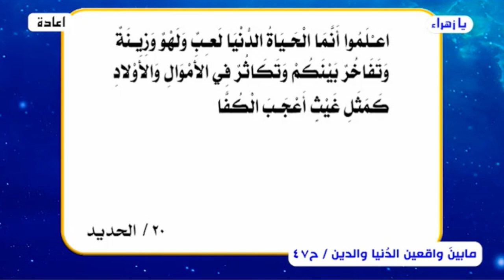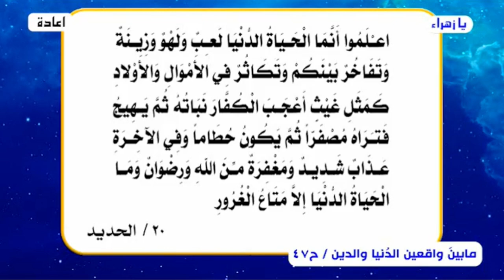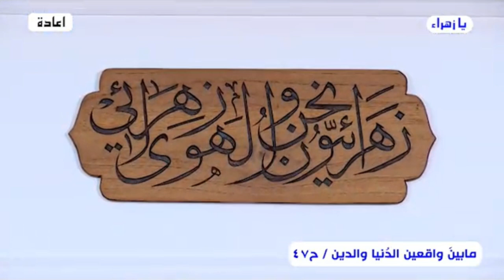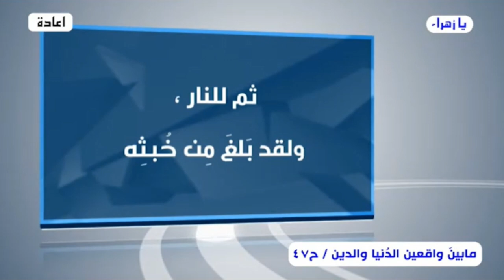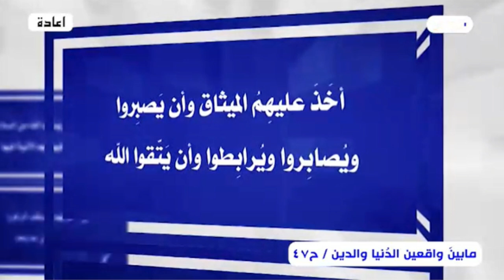ما بين واقعين .. واقع الدنيا وواقع الدين (المذهب الطوسي القذر-ج28) الحلقة 47 // عبد الحليم الغزي